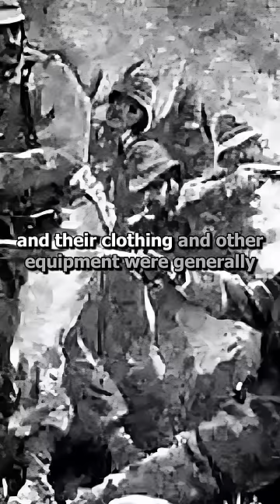How Ethiopia Prevented Colonization - Battle of Adwa